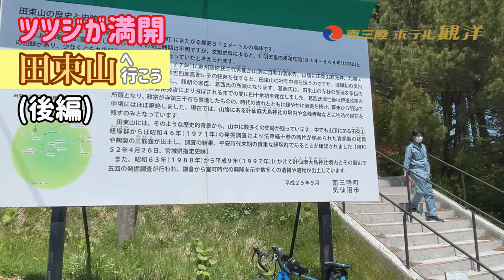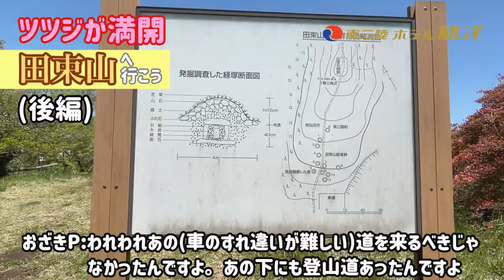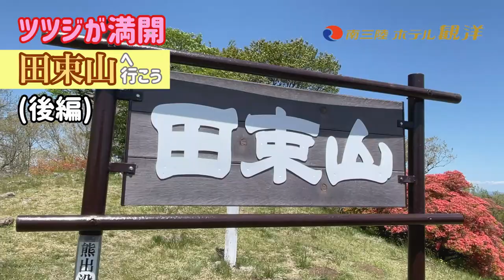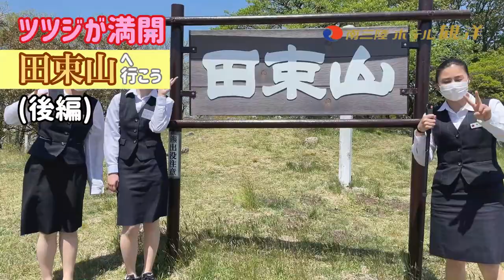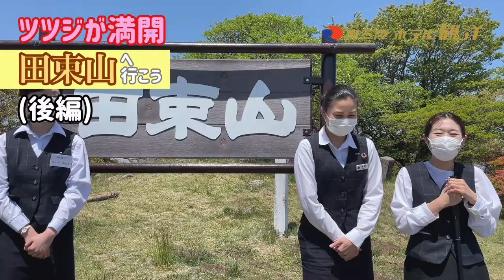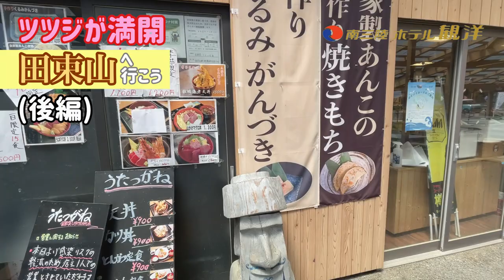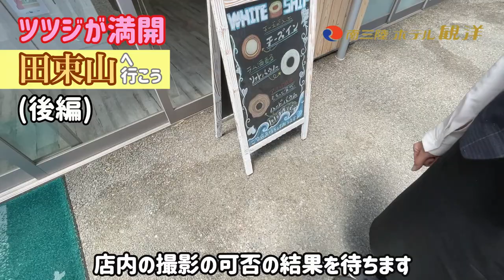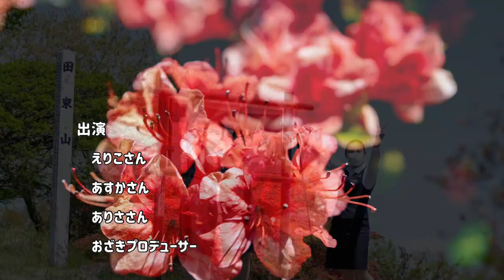【観洋ちゃんねる】つつじが満開！宮城県南三陸町「田束山」（たつがねさん）の絶景を見に行こう！（後編）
宮城県本吉郡南三陸町にある太平洋に面した高台にある南三陸温泉「南三陸ホテル観洋」のスタッフがおすすめする観光スポット！
ツツジが満開の南三陸町の「田束山(たつがねさん)」をご紹介します。
動画は前編・後編にわかれており、本動画は「後編」になります。
当館からお車で約40分ほどで行くことができます。

■南三陸ホテル観洋でも販売しているお土産品などのお買い物は・・・
　・楽天市場内「南三陸ホテル観洋　楽天市場店」
　・Yahoo!ショッピング内「南三陸復興ストア」